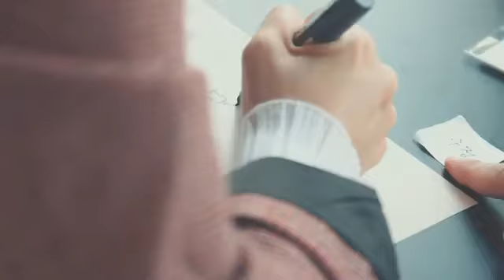2016 KEDS FANSIGN l KRYSTAL f(x)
KEDS INSTAGRAN UPDATE